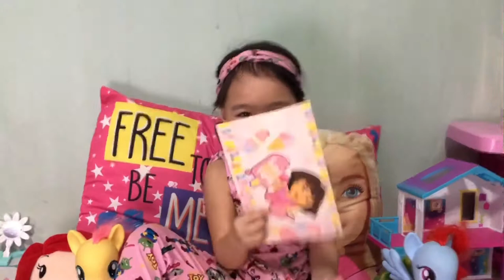Vlog #1: Q&A with Oona (Papa or Mama?)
Fun game with Oona. 😊 Enjoy!

Musician: Rook1e